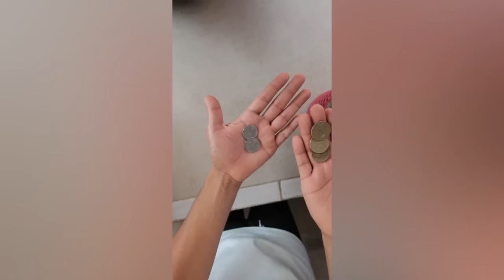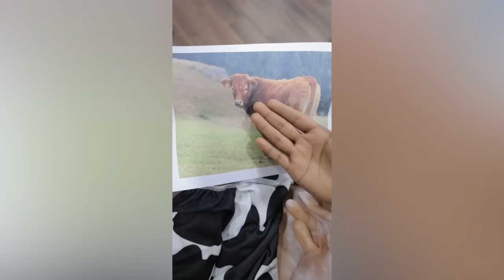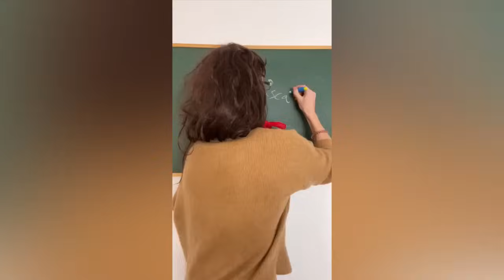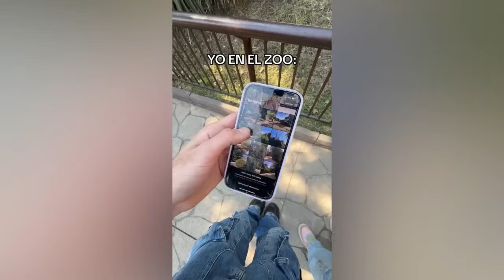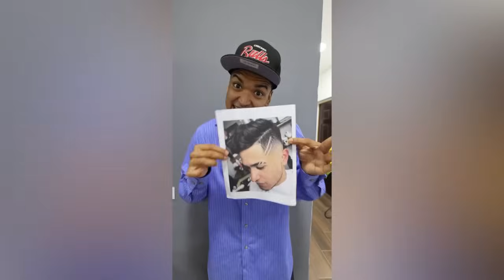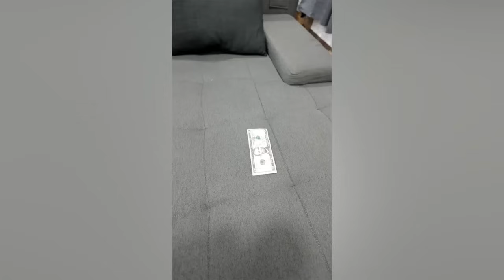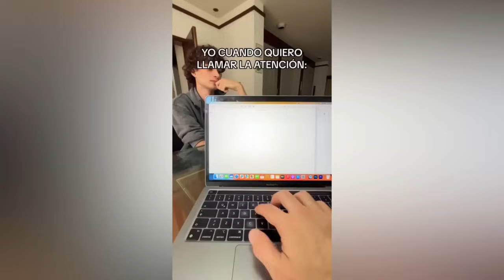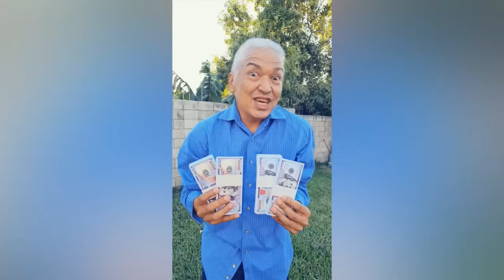EL COMPRADOR FASTIDIOSO | NUEVOS TIKTOK 2024 | MEJORES RECOPILACIONES | PARA REIR